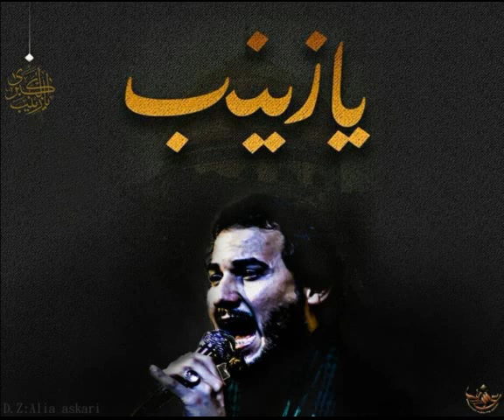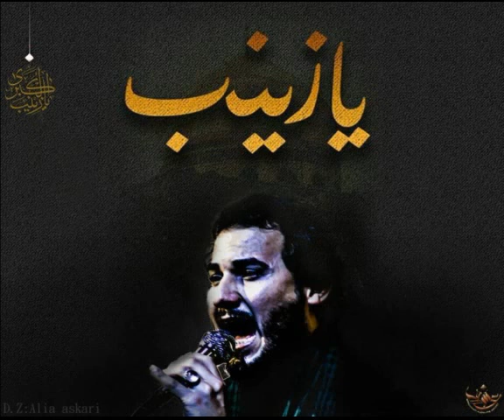غريبة زينب شور || ميرزا حيدر الابراهيمي